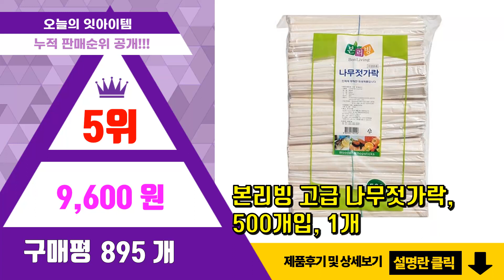나무젓가락 추천 판매순위 Top10 || 가격 평점 후기 비교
❤️❤️❤️요즘 가장 많이팔린 나무젓가락 추천❤️❤️❤️

[00:01]
10위. 알뜰형 대나무 젓가락, 5개, 100개입 [12,900원]

[00:06]
9위. 팩스타 일회용 대나무 젓가락 맛있으면 크라프트, 1개입, 1000개 [27,290원]

[00:11]
8위. 세화통상 프라임 백양목 무인쇄 종이포장 나무젓가락, 1000개입, 1박스 [30,790원]

[00:16]
7위. 대나무 젓가락 OPP포장 200mm, 1개입, 3000개 [45,150원]

[00:21]
6위. 코멧 알뜰한 개별포장 대나무 젓가락, 1개입, 200개 [6,690원]

[00:26]
5위. 본리빙 고급 나무젓가락, 500개입, 1개 [9,600원]

[00:31]
4위. 리빙웰 나무젓가락, 100개입, 3개 [11,400원]

[00:36]
3위. 코멧 무인쇄 종이포장 일회용 나무젓가락 벌크팩 화이트, 1000p, 1개 [27,190원]

[00:41]
2위. 코멧 알뜰한 나무젓가락, 1개입, 500개 [9,390원]

[00:46]
1위. 코멧 프리미엄 일회용 대나무 젓가락, 1개, 500p [13,390원]